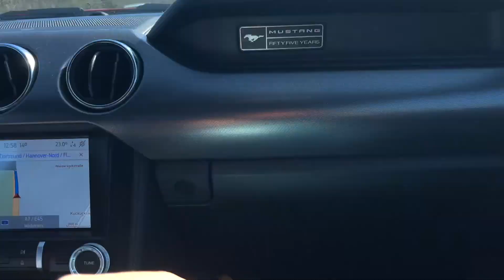Poodle 🐩 köpeğimizi almaya gidiyoruz 🚗| Zwergpudel 🐩🐶| Pudel Welpen 🐶🧸